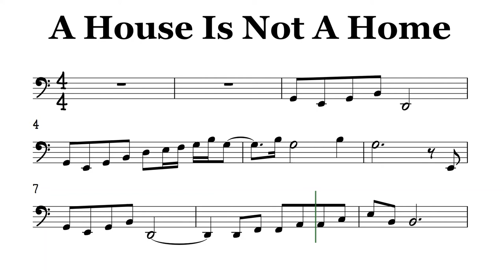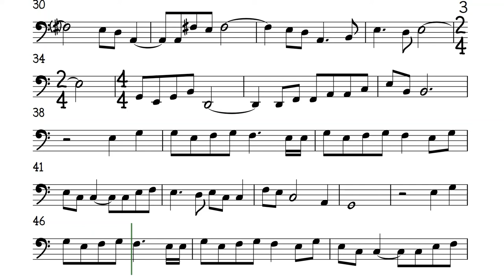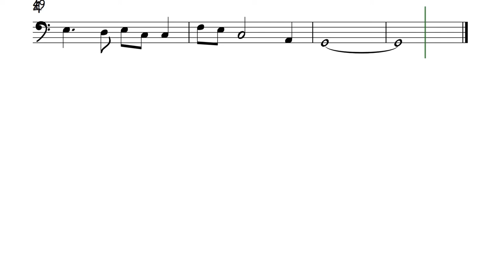A House Is Not A Home Cello Trombone Sheet Music Backing Track Play Along Partitura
Dionne Warwick